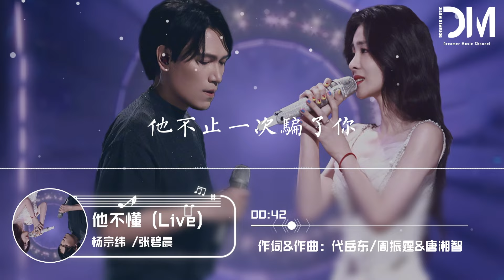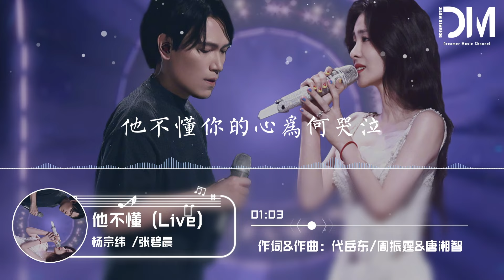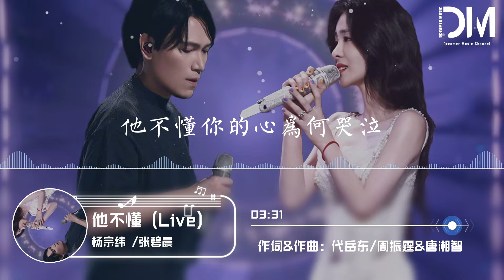他不懂 (Live) - 楊宗緯/張碧晨『他不懂錶明相愛這件事，除了對不起就只剩嘆息』【動態歌詞】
他不懂 (Live) - 楊宗緯/張碧晨

詞：代嶽東/周振霆

曲：唐湘智

原唱：張傑

編曲：Nick Pyo

制作人：張碧晨/湯佩弦

合音編寫：Kim HeeYoung

音樂總監：劉卓@維伴音樂

音響總監：何飈

音樂混音：林夢洋

鼓：盧煒@維伴音樂

打擊樂：劉效鬆@維伴音樂

貝斯：李九君@維伴音樂

吉他：金天@維伴音樂

吉他：崔萬平@維伴音樂

鋼琴：傅一崢@維伴音樂

鍵盤：李海郡@維伴音樂

Program：郎梓朔@維伴音樂

和音編寫：石行@維伴音樂

合音：石行@維伴音樂/馬思瑩@維伴音樂/邢晏僑@維伴音樂

錄音：黃可愛@維伴音樂

樂隊統籌：張伊然@維伴音樂

他留給我是背影

關於愛情只字不提

害我哭紅了眼睛

他把謊言說得竟然那麽動聽

他不止一次騙了妳

不值得妳再為他傷心

他不懂妳的心假裝冷靜

他不懂愛情把它當遊戲

他不懂錶明相愛這件事

除了對不起就只剩嘆息

他不懂妳的心為何哭泣

窒息到快要不能呼吸

他不懂妳的心

他把回憶留給妳

連同憂傷強加給妳

對妳說來不公平

他的謊言句句說得那麽動聽

他不懂妳的心

他不懂妳的心假裝冷靜（他不懂）

他不懂愛情把它當遊戲（他不懂）

他不懂妳的心